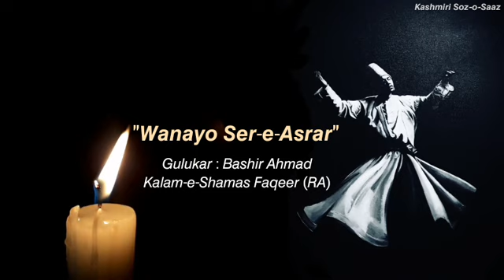"Wanayo Ser-e-Asrar" | Sufi Mehfil | Kalam-e-Shamas Faqeer (RA) |Gulukar : Bashir Ahmad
Kashmiri Lyrics_

Wanayo Ser-e-Asrar, Yeno Aasakh Wobale

Mea wuch har shaye su yaar, chana kah zar te khale

Dama aakh mea gayem kal, mea bouz khor ken baran tal

Chue saazo naaz afzal, che zeers bam te chalee

Tche laye manz wahdatas thap, Gasse maloom shehshah

Rindai chuk marte yekja, gindan gass khorde sale

Soudur chue sane khot soun, Muheet kya zane aun

Sahal cha myanai boozun, Tee boozan gatalaye

Wanai kya be aamkue sooud, mareth aashiq zindai roud

Tche kar SHAMSO yeh kath boud, Chukhai aamut sawale.

Kalam-e-Shamas Faqeer (RA)
Gulukar : Bashir Ahmad